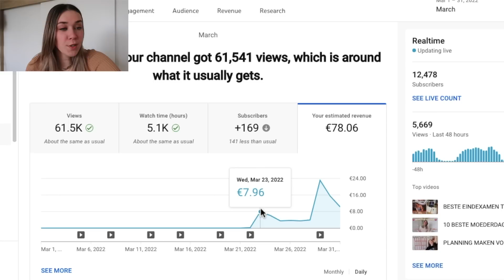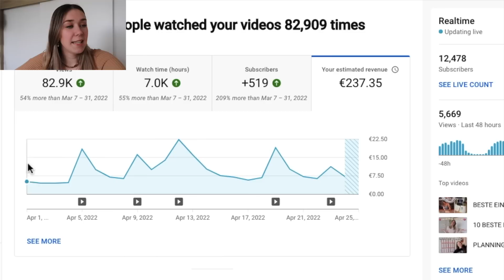EINDELIJK MONETIZED!!🎉 - mijn monetization verhaal + hoeveel ik nu verdien met YouTube!💵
Allereerst, iedereen ontzettend bedankt die wat heeft bijgedragen aan mijn monetization proces! Door al jullie lieve support kan ik nu officieel zeggen dat ik van mijn grootste passie mijn baan kan maken, dat had ik niet zonder jullie niet gekund... SO MUCH LOVE TOU YOUUUUU!!

Time Stamps:
00:00 eindelijk monetized!!!
01:09 wat is monetization?
01:31 hoe het verhaal begon...
07:22 de start van mijn 2e kanaal
11:16 hoe het is opgelost.. thanks to sam!
13:15 wat ik nu verdien met YouTube!

Waarmee edit je je video’s? IMovie